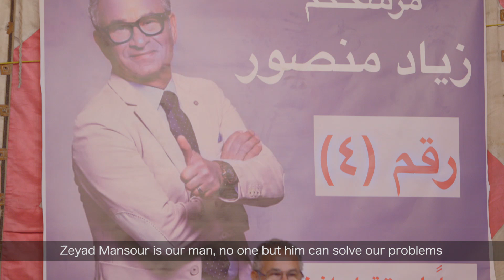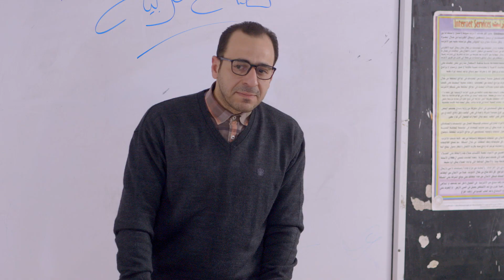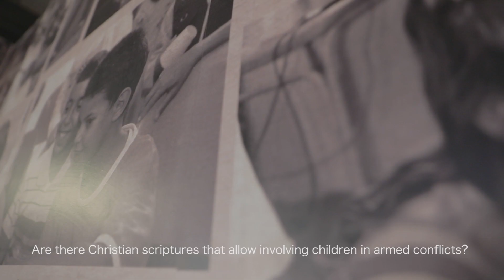أهل_الحتة - حلقة 11: استخدام الأطفال في الصراعات السياسية والنزاعات المسلحة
"أهل الحتة" هي سلسلة درامية تهدف إلى التوعية ضد العنف ضد الأطفال.